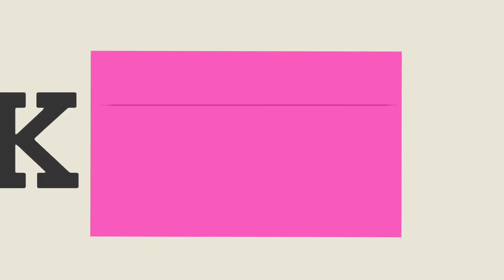IPL 2021: 3 Big Updates for KKR by Brendon McCullum। Eoin Morgan Sad News